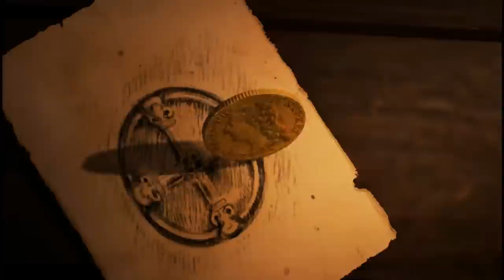Let's Play Assassin's Creed Unity Dead Kings Gameplay German Deutsch Part 1 DLC - Königliche Krypta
Let's Play Assassin's Creed Unity Dead Kings Gameplay German Deutsch Part 1 :
Assassin's Creed Unity Deutsch kaufen

Paris, 1789. Die Französische Revolution verwandelt eine einst prächtige Stadt in einen Ort des Schreckens und des Chaos. Das Kopfsteinpflaster der Straßen färbt sich rot vom Blut gewöhnlicher Bürger, die es wagen, sich gegen die Willkür der Aristokratie aufzulehnen. Doch während sich die Nation zerfleischt, begibt sich ein junger Mann namens Arno auf ein außergewöhnliches Abenteuer, um die wahren Mächte hinter der Revolution zu entlarven. Seine Suche führt ihn mitten hinein in einen rücksichtslosen Kampf um das Schicksal der Nation und macht ihn zu einem wahren Meister-Assassinen.

Assassin's Creed Unity ist die Next-Gen-Weiterentwicklung der gleichnamigen Blockbuster-Serie, angetrieben von der brandneuen und komplett überarbeiteten Anvil-Engine. Spieler erleben die Französische Revolution vom Sturm auf die Bastille bis zur Hinrichtung Ludwig XVI auf nie gekannte Weise und helfen dem französischen Volk, sich eine neue Zukunft zu schmieden.

Ein gnadenloser Held in einer brutalen Welt
Arno ist ein völlig neuer Typus von Assassine, tödlicher als alle seine Vorgänger. Er bringt seine Opfer mit einer ganzen Reihe neuer Waffen zur Strecke, wie der Phantomklinge oder einer versteckten Klinge mit Armbrust-Funktion.

Brandneues Parkour-, Kampf- und Stealth-Spielprinzip
Die neue Anvil-Engine bringt einen bisher nie gekannten Grad an Bewegungsfreiheit und Steuerungsmöglichkeiten für den Assassinen.

Volle Bewegungsfreiheit: Neue Parkour-Mechaniken für eine übergangslose Fortbewegung entlang von Stadtmauern und Gebäudewänden.
Ein neu erschaffenes Kampfsystem mit einem abwechslungsreicheren Kampferlebnis auf Grundlage von Fertigkeiten, Timing und Bewegung.
Verbessertes Stealth-Gameplay mit neuen Stealth-Modi, Deckungs- und Massenbeeinflussungs-System. Spieler bleiben unsichtbar, verfolgen ihre Opfer und schlagen ohne Warnung zu.

Umfangreiche Anpassungsmöglichkeiten für den Meister-Assassinen
Spieler machen ihren Spielstil durch die Wahl ihrer Waffen, Ausrüstung, Kleidung und Spezialfertigkeiten unverwechselbar -- hunderte Kombinationen stehen ihnen zur Verfügung. Sie formen ihre Stealth-, Kampf- und Bewegungsfähigkeiten mithilfe des neuen, umfangreichen Fertigkeitenbaums.

Spieler entdecken das revolutionäre Paris
Spieler bahnen sich ihren Weg durch die maßstabsgerechte, frei begehbare Stadt, dank der leistungsstarken Anvil-Engine.

Die Spieler erkunden das detailgetreue Interieur von Gebäuden und erkunden die unterirdischen Katakomben und Abwassersysteme der Stadt.
Sie begeben sich beispielsweise auf Ahnenforschung und Schatzsuche, klären geheimnisvolle Morde auf oder erfüllen Aufträge. Die Stadt steckt voller Aktivitäten, die stundenlang fesseln werden.
Man erlebt die Wirren der Französischen Revolution als Augenzeuge, indem man sich unter die aus bis zu 5.000 computergesteuerten Menschen bestehenden realistisch reagierenden Massen mischt.

Ein einzigartiges Koop-Erlebnis, das man gespielt haben muss
Neben der epischen Einzelspielerkampagne können Spieler das frei begehbare Paris des 18. Jahrhunderts auch mit bis zu drei Freunden erkunden. Sie begehen riskante Raubüberfälle und nehmen an einzigartigen Story-getriebenen Missionen teil, die eigens für das kooperative Spiel entworfen wurden. Sie schützen einen Kaiser oder meucheln einen Spion der Templer. Doch um zu siegen, müssen sich der Spieler und seine tödliche Truppe absprechen, koordinieren und ihre diversen Fertigkeiten kombinieren. Nur so können sie die Mission erfüllen und anschließend im Schatten verschwinden.